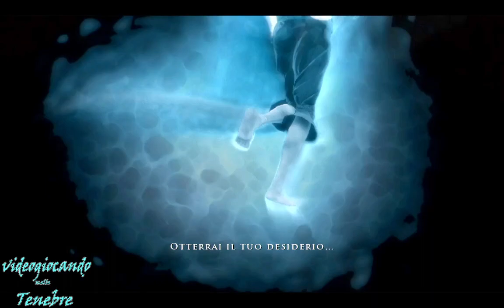Prince of Persia PS3 gameplay - un tuffo nel passato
Ecco a parlare nuovamente di Prince of Persia ma questa volta voglio fare un viaggio nel passato, un tuffo nella nostalgia con il reboot del 2008 per PlayStation 3, ovvero un gioco che non era stato particolarmente apprezzato ma che io personalmente trovo ancora oggi di ottima fattura.
Ecco quindi un gameplay registrato direttamente dalla PS3 Slim con opinioni e considerazioni su questo titolo Ubisoft ormai dimenticato da molti.